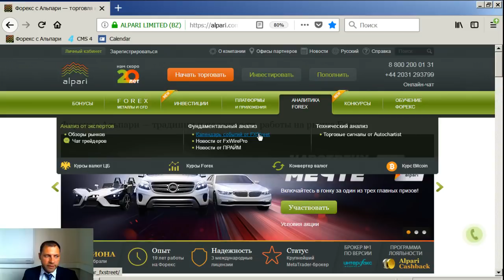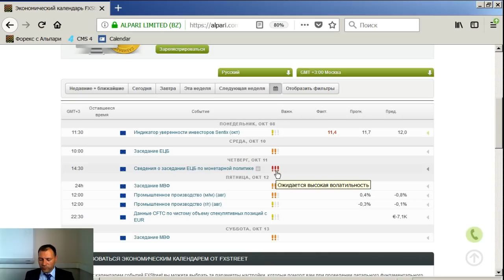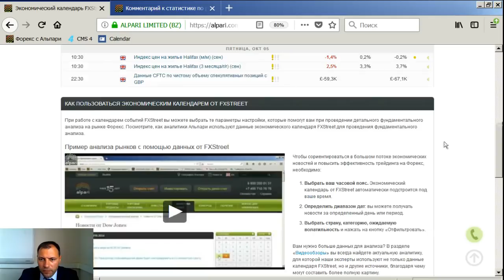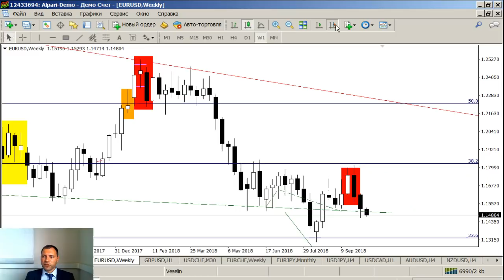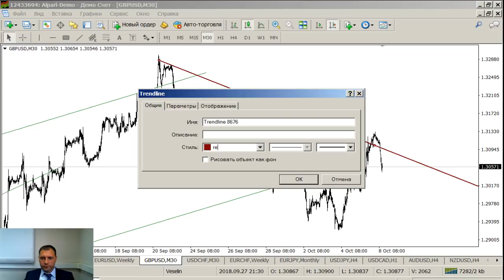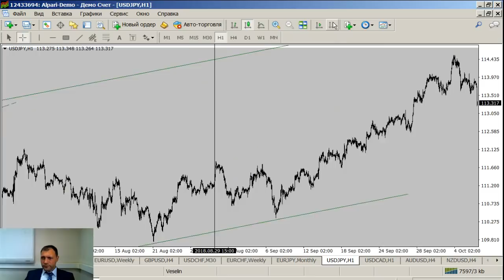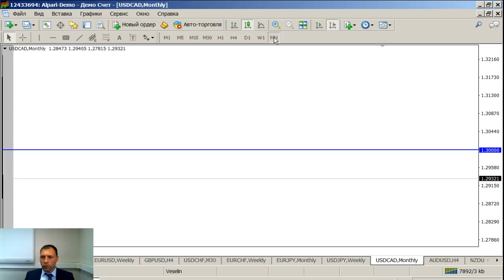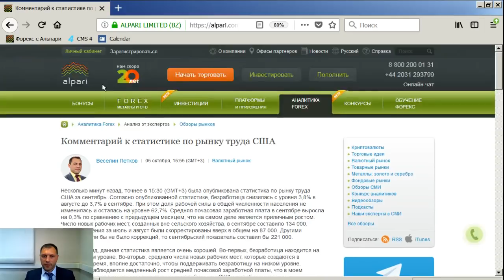Обзор валютного рынка от 08.10.2018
Согласно исследованию Sentix, доверие инвесторов к европейской экономике продолжает снижаться. Предполагается, что темпы роста экономики в ближайшие месяцы не будут высокими.

Сегодня в США и Канаде выходной день. Поэтому, скорее всего, ликвидность на рынке Форекс будет ограниченной.